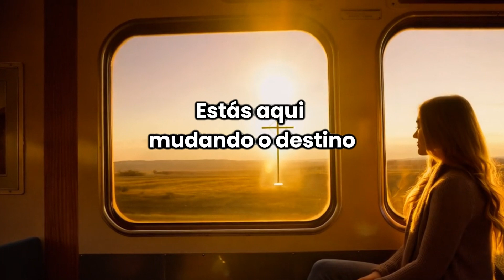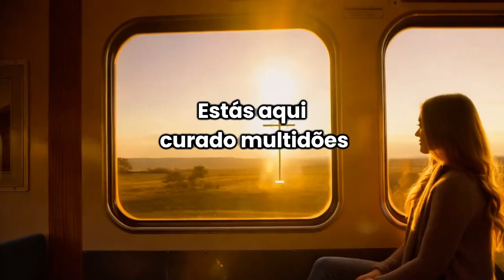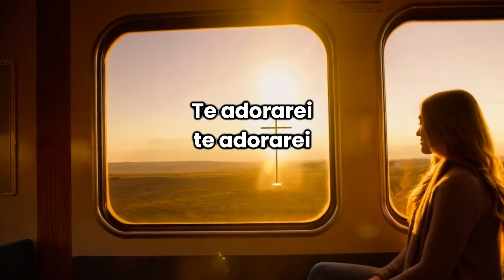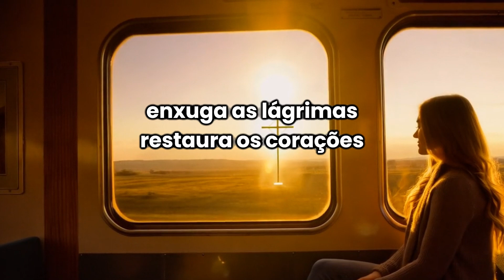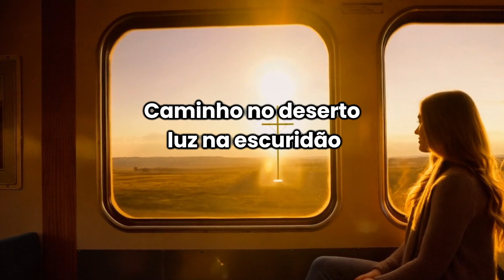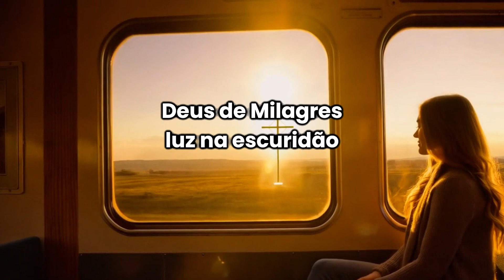CAMINHO NO DESERTO (Louvores Com letra)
Explore nosso vídeo mais recente com lindas músicas de hinários. Mergulhe nos sons serenos de hinos e melodias tradicionais, trazendo paz e tranquilidade à alma. Cada nota é como uma oração, cada letra é como um agradecimento, guiando você para mais perto de Deus.

Junte-se a nós para experimentar a beleza profunda da música dos hinos, uma harmonia sagrada que transcende o tempo e o espaço. Deixe que as suaves melodias toquem seu coração, despertando sentimentos de amor e respeito. Esteja você procurando consolo em momentos de solidão ou precisando de inspiração em sua vida, este vídeo será um refúgio seguro para sua alma.

Sinta o poder transformador da música, pois ela ilumina o espírito e nutre o coração. Deixe que os hinos o guiem em sua jornada espiritual, aproximando-o da fonte de toda alegria e paz. Clique no vídeo agora e comece sua jornada de fé inspiradora, esperança e graça divina.